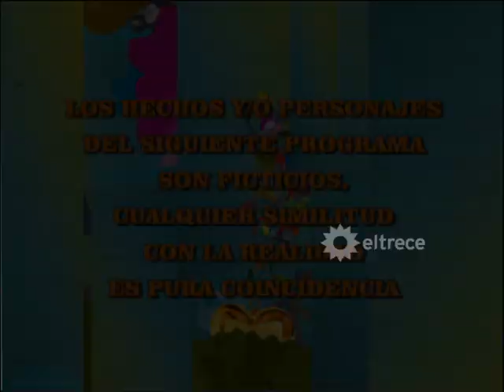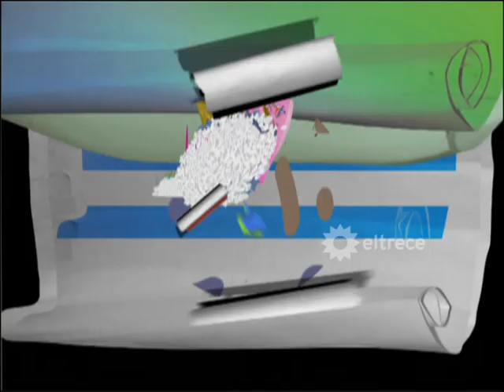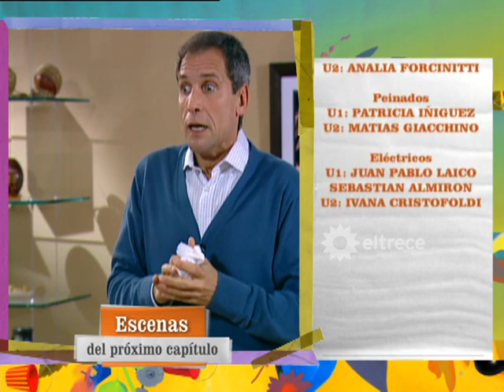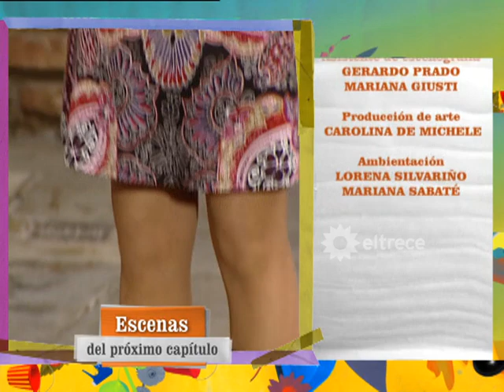POR AMOR A VOS - Capítulo 109